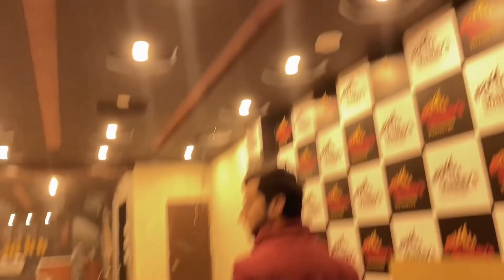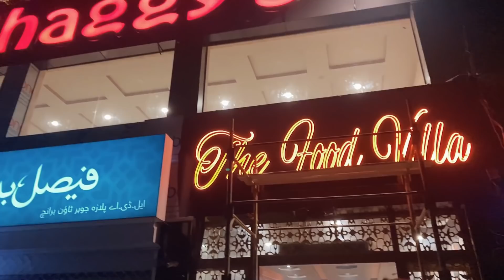OPENING THEIR OWN RESTAURANT | SHAGGY’S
Ali & Umer Starting their own Own Restaurant “Shaggy’s the food villa”😍👇🏻

Add me on Snapchat! Username: mister_abdulla